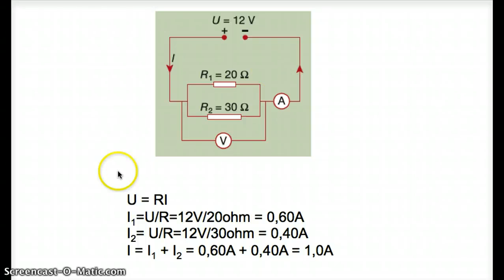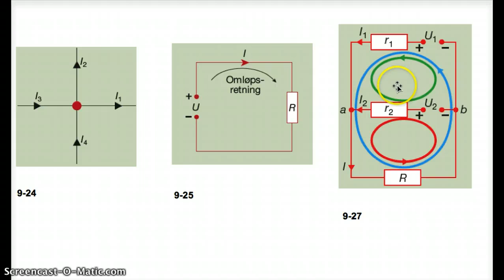Kirchhoffs lover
Oppsummering av Kirchhoffs lover